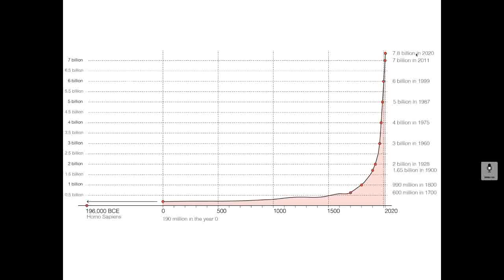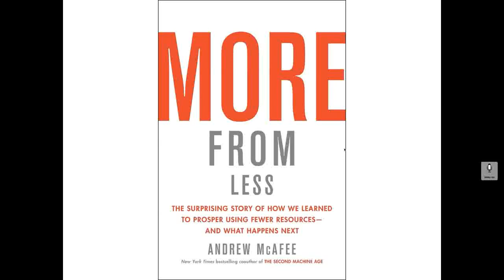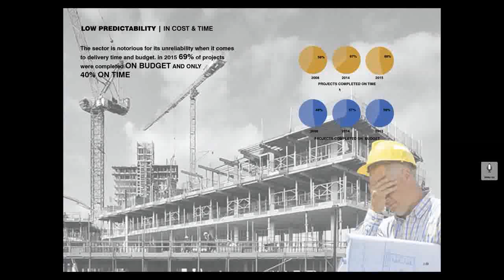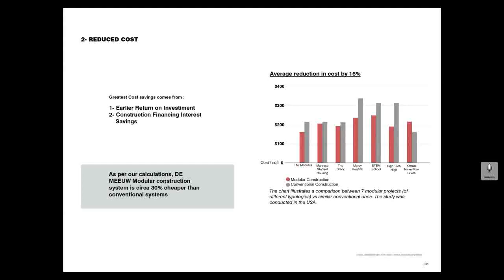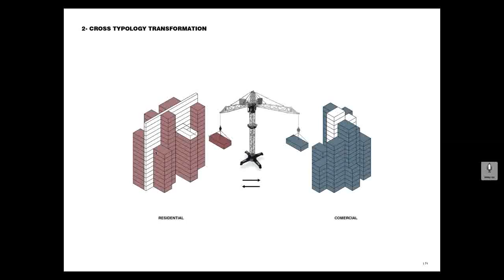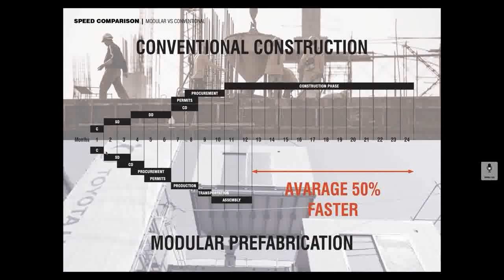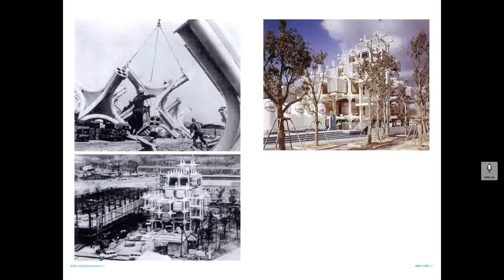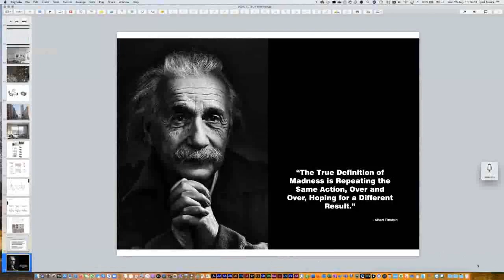MIDC Walks+Talks: Iyad Alsaka talks "Construction Automation"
OMA’s Iyad Alsaka discusses the challenges of traditional construction, what architects and developers can learn from manufacturing and why we should adopt modular construction.
 WALKS+TALKS is a MIDC initiative that was created to encourage the discussion and exploration of different creative approaches, innovation and technologies. These events are conducted by creatives, collaborators and industry professionals. MIDC’s Walks + Talks feature virtual live events, site walks and internal talks.